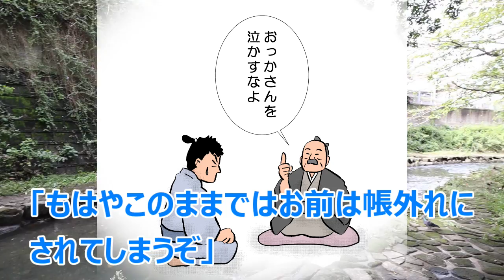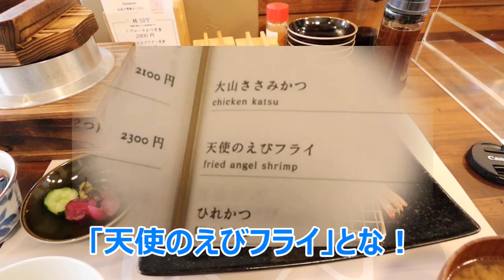近世上大岡村 考察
江戸時代の上大岡って？
どんなとこ？そもそも村？町？どんな人が住んでいたの？
200年前の上大岡村を探ります。建造物はほとんど残っていませんがかつての旧街道や村道、大岡川は形を変えながらも残っています。
今回は図書館や歴史博物館にも通いリキ入れて詳しく調べてみました。
ちょっと長尺になりましたがぜひご覧下さい。

参考文献
新編武蔵国風土記
横浜市史
横浜市史稿
港南の歴史
北見家文書史料集